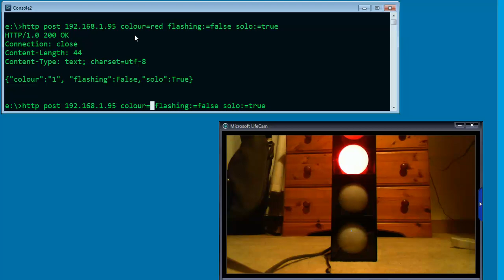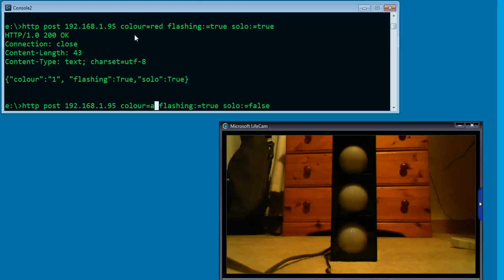Netduino RESTful Traffic Lights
Traffic Lights controlled by a Netduino via HTTP commands